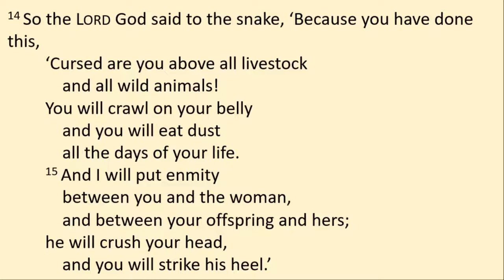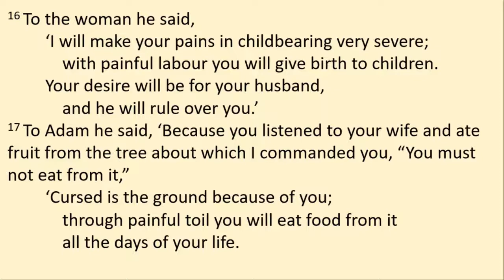30 Nov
Genesis 3:14-21
Jonathan Tweed